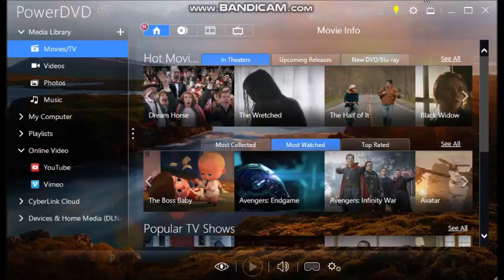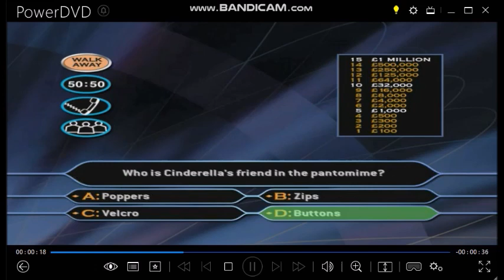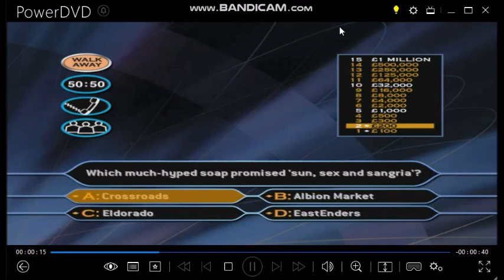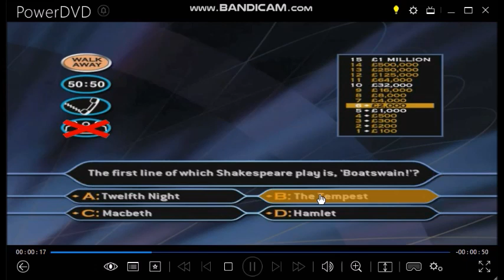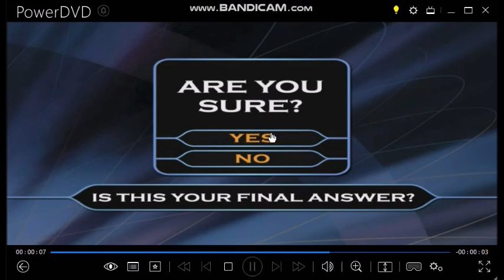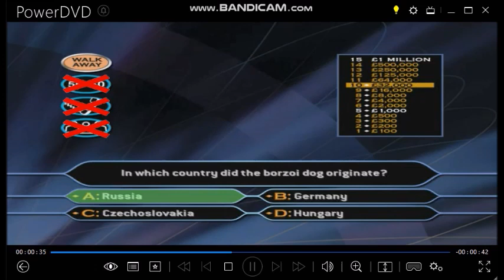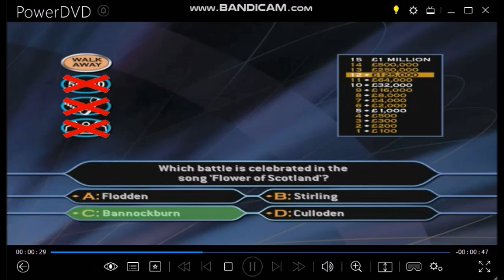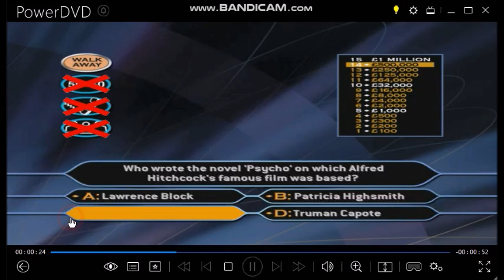WWTBAM 2nd Edition DVD Gameplay (Celebrity special) 11 of 30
Hello to you, and welcome to this special multiplayer DVD version of Who Wants To Be A Millionaire Celebrity special. Your chance to try your luck in that famous hot seat and compete against your family or friends to be the first to reach the magical million pound mark of your chosen charities. And a chance of course to win a family holiday to Universal Mediterranea. (VIEWERS COMPETITION HAS NOW BEEN CLOSED)
All you need to do now is use your DVD Remote control, move around the screens to make your any choices by using the Up, Down, Left, Right and the Enter button to confirm your answer and it really couldn't be easier! If you are ready, Let's play Who Wants To Be A Millionaire. Here are the rules and you are all familiar with them all by now:  You are 15 correct answers away from winning a virtual million in pounds and your chosen charity. As always you could walk away at anytime and if you do get stuck, you have the three vital lifelines for instance to help you along the way. Here is a 50/50, you can Phone-a-friend or of course you can Ask This Audience. All you have to do is to select the number of players and we can play the celebrity edition of Who Wants To Be A Millionaire?
Here is game 11 of 30 of the celebrity special of who wants to be a millionaire? 2nd edition DVD Game. The first ten games went well so far and we are not immediately halfway through this main session until the final game of the WWTBAM 2nd Edition DVD Game celebrity special from the end of May. Enjoy your game.
Like all special shows, the contestants will have to agree on their final answers and the use of those lifelines including:- ''Who do you think is gonna be as a Phone-A-Friend?'' That's all you need to know.
10-game winnings: (2ND EDITION) £10,000,000